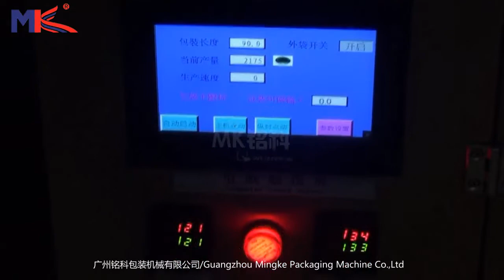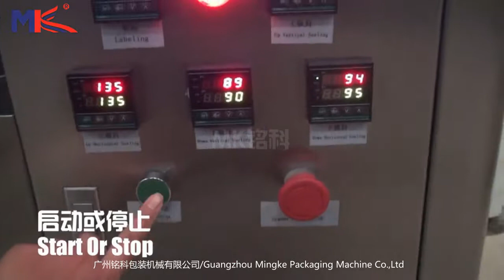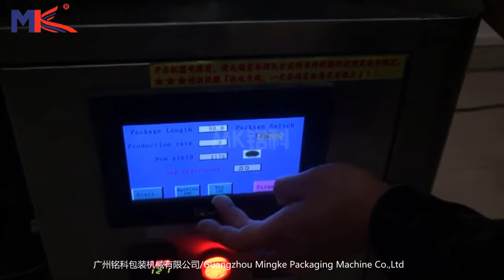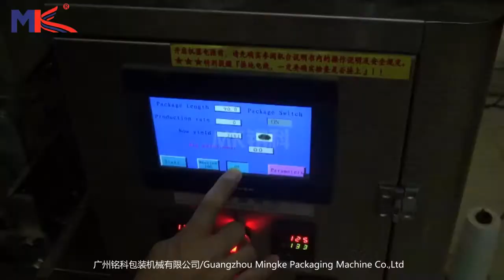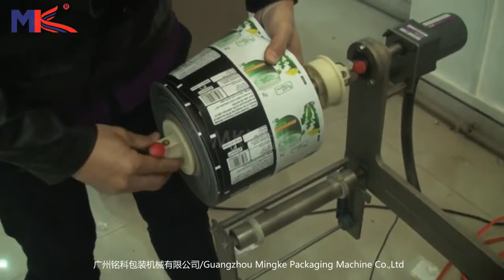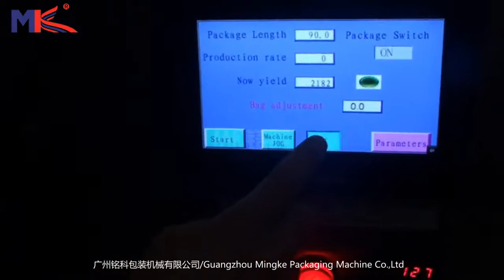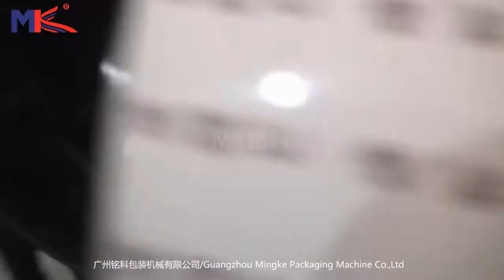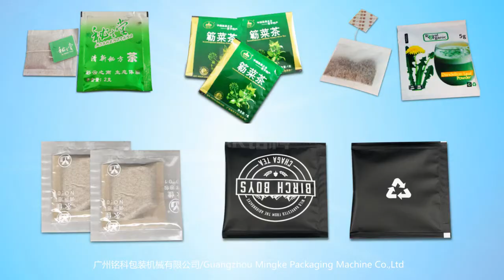MK-T80 teaching video 1